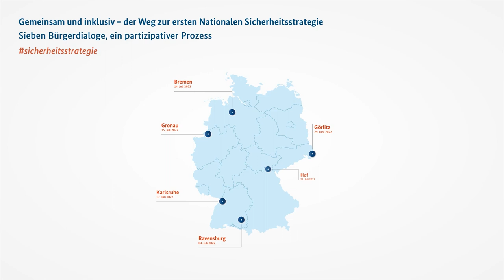Bürgerdialog zum Thema Nationale Sicherheitsstrategie in Hof am 21. Juli 2022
Im fränkischen Hof lagen die Themenschwerpunkte auf modernen Technologien sowie Flucht und  Migration. Welche Auswirkungen können Cyberangriffe haben, wie schützen wir uns im Internet und welche Gefahren gehen von Desinformationen aus? Welche Auswirkungen haben Migrationsbewegungen auf die nationale Sicherheit und welche Rolle spielt die Klimakrise für Migrationsentscheidungen? Zu all diesen Fragen erarbeiteten die teilnehmenden Bürgerinnen und Bürger während des dreistündigen Workshops Ideen und Lösungsansätze. Im Anschluss besprachen sie diese mit Außenministerin Baerbock. Die Teilnehmenden nannten unter anderem die digitale Aus- und Weiterbildung, den Schutz der Infrastruktur, transparente Information sowie die Bekämpfung von Fluchtursachen als wichtige Aspekte für die nationale Sicherheitsstrategie.